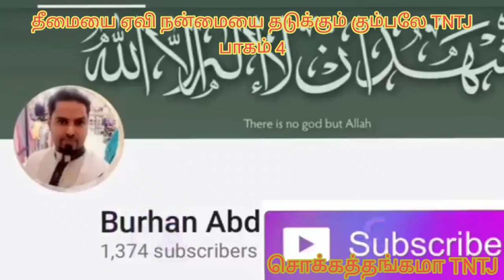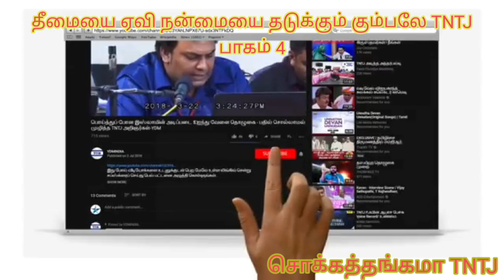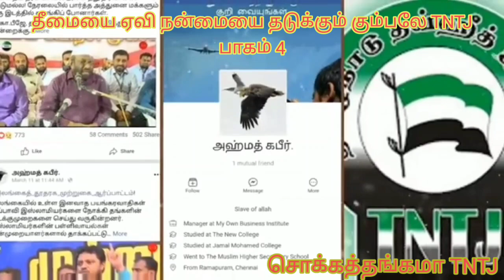தீமையை ஏவி நன்மையை தடுக்கும் கும்பலே TNTJ